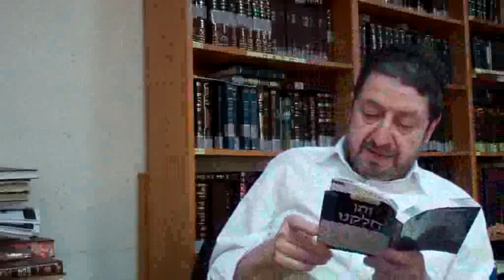veten helkenou 29 janvier 2012 MP4